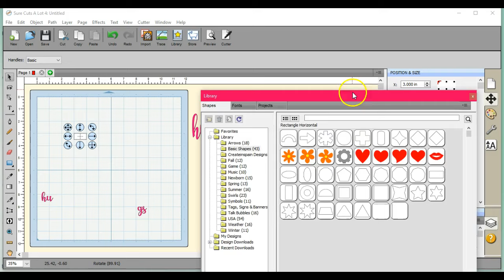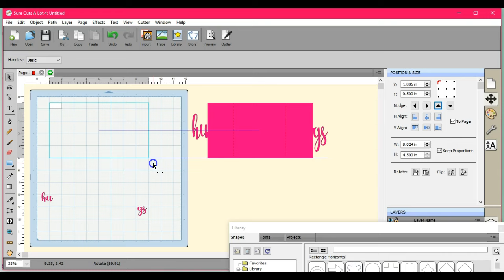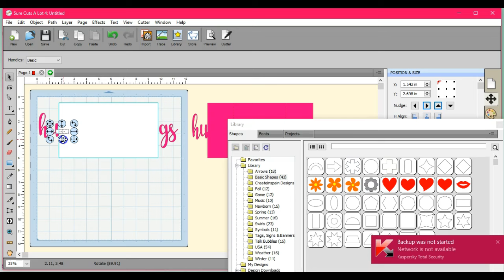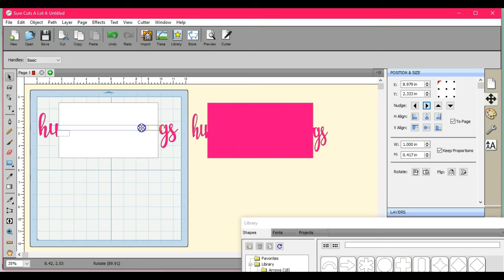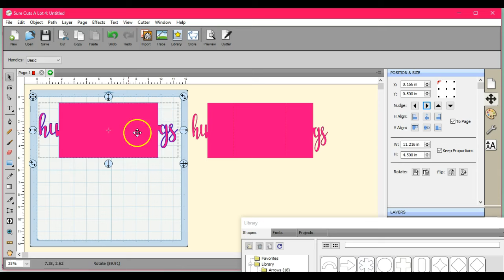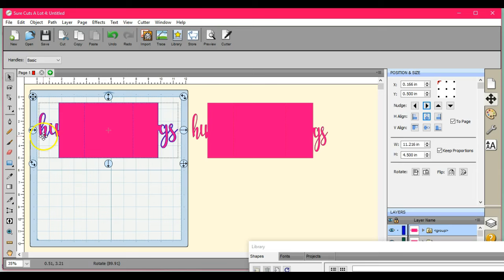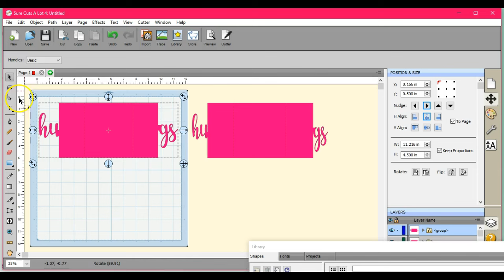Gatefold card with floating word SCAL4 ScanNCut Jen Blausey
This video is a request from a member =) It shows you how to create a word gatefold card, that when folded, allows the word to appear to float. Its really cute. If you have any questions, PLEASE, join use HERE, as we are VERY busy, helpin folks over here. Thank you